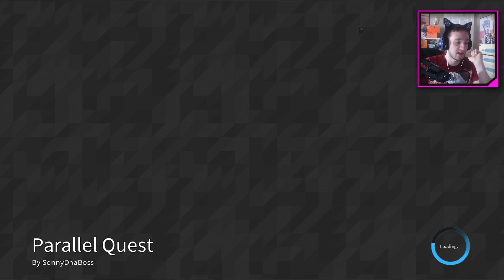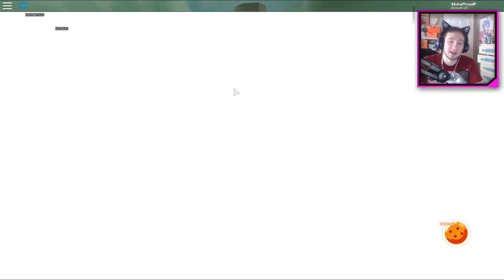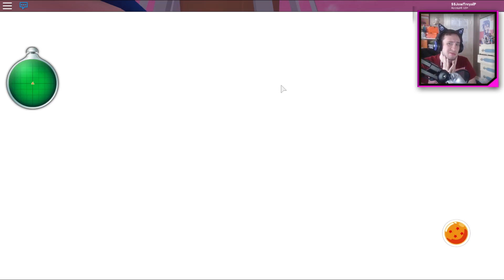A BRAND NEW MAP TO RULE OVER! | Roblox: Dragon Ball Online Revelations (Kai Race) - Episode 5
JOIN THE owTreyalP STEAM GROUP!
***This is where in the future you'll be hearing from me with streams, sub games, hangouts, potential giveaways, and all that jazz! Also some silly stuff like posting gifs to each other xD itll be fun!

♫ Music Peoplezz! ♫

LATAAAA!!!